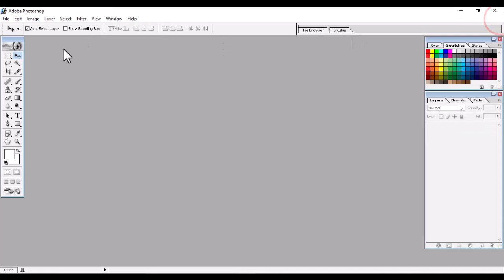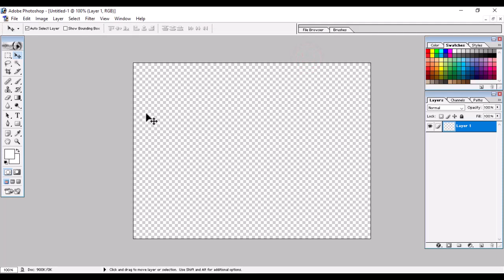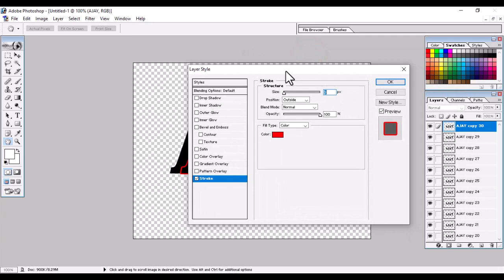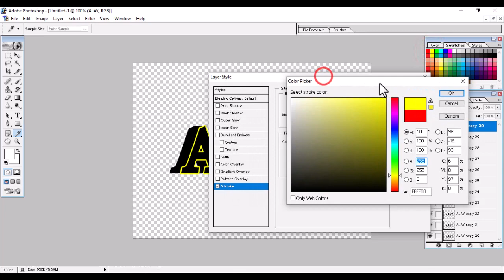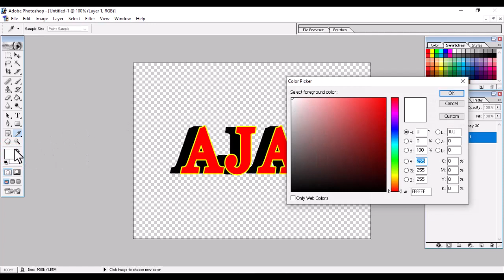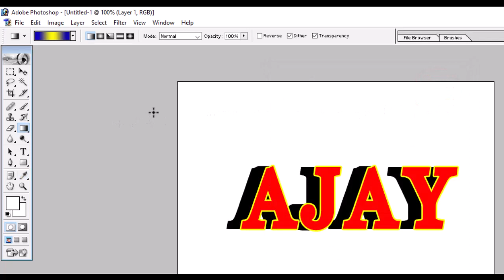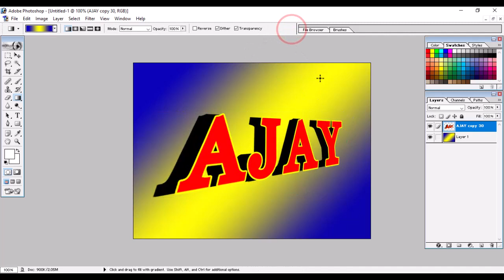3D Text Effect in Photoshop | ফটোশপে কিভাবে 3D টেক্সট ইফেক্ট তৈরি করবেন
In this video I Explain how to create a 3D Text in photoshop 7 software. this is a Bengali tutorial video.

ফটোশপে কিভাবে 3D টেক্সট ইফেক্ট তৈরি করবেন